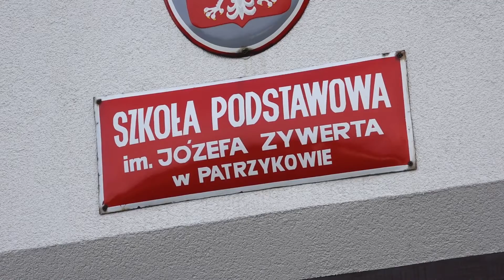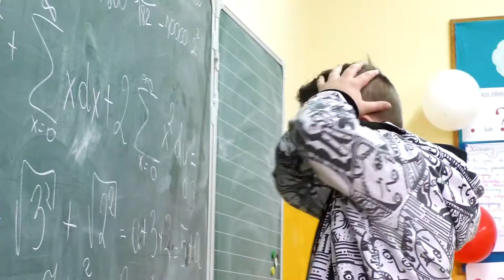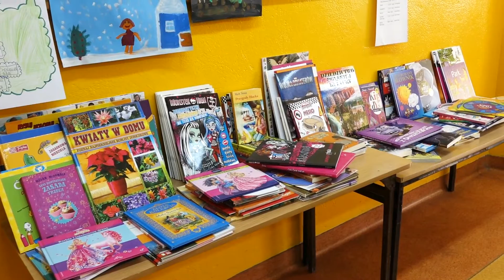SP Patrzyków 2018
Szkoła Podstawowa im. Józefa Zywerta w Patrzykowie